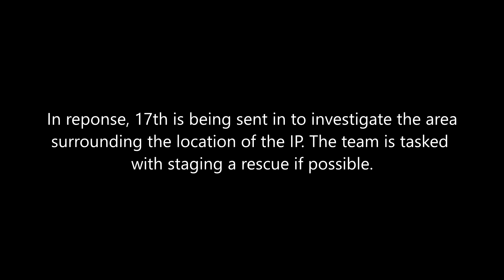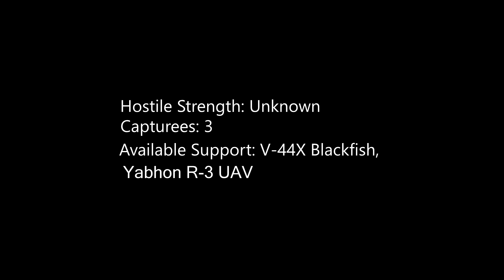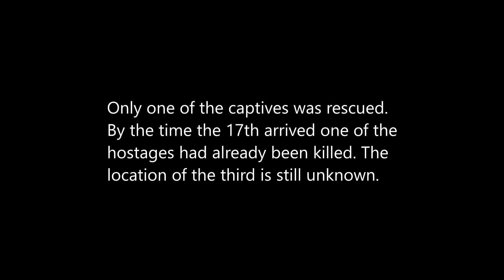Arma 3 Raid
A hostage rescue mission.